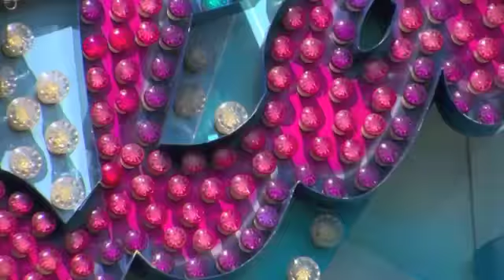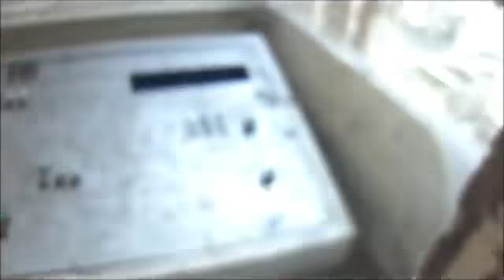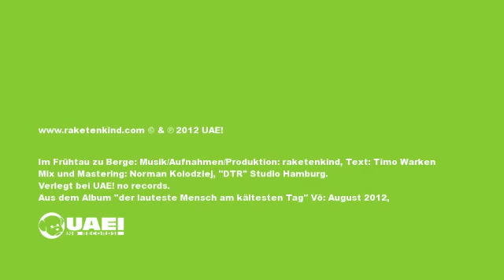Raketenkind "Im Frühtau zu Berge"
Unter "Qualität ändern" ist das Video in 3D wandelbar, 3D-Brille erforderlich.
Song veröffentlicht auf UAE! No Records 2012.
Das komplette Album "Der lauteste Mensch am kältesten Tag" ab April 2013!